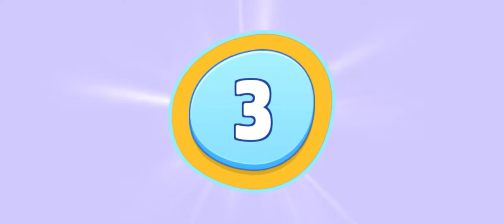Let's play Tom Friends game ..